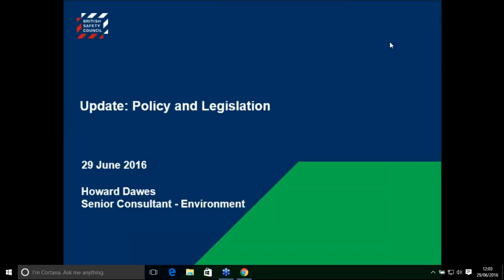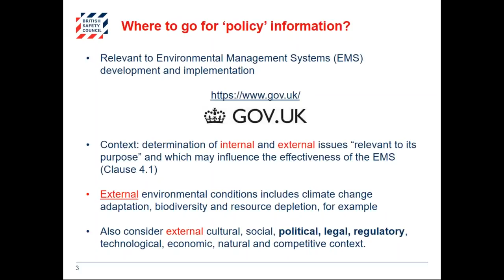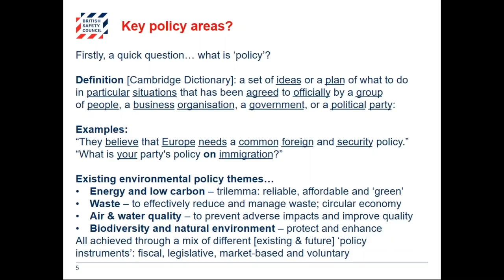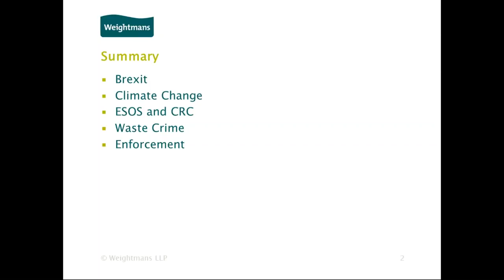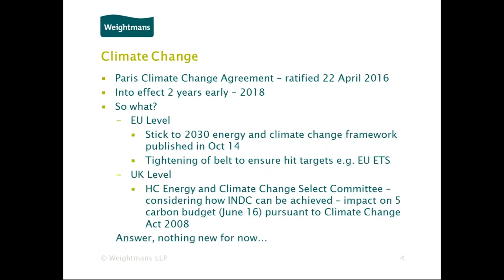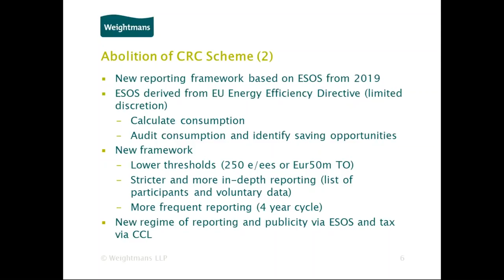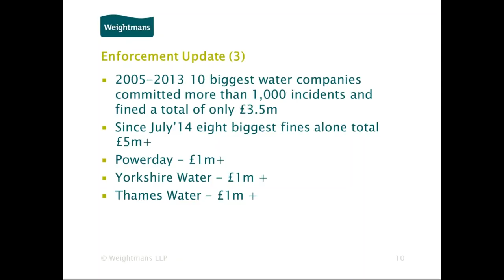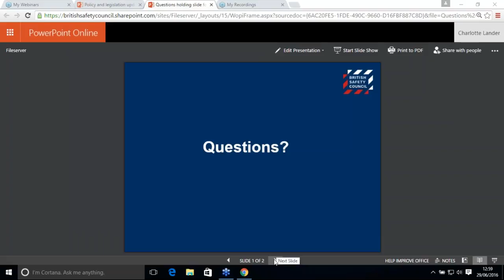Environmental Policy and Legislation Update webinar June 2016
Environmental policy and legislation update webinar from Howard Dawes and Simon Colvin. Hear opinions on how Brexit may affect future environmental policy